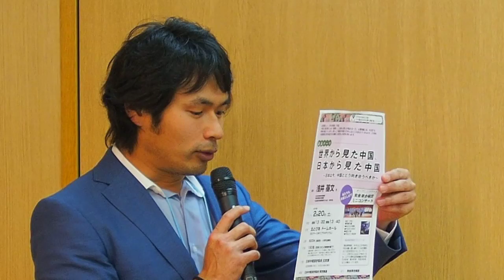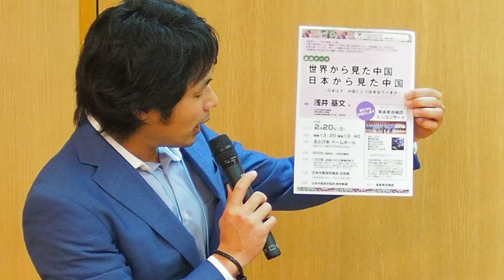2016.02.14「デモ系女子のガールズトーク…」: トマトの会より【9/10】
「デモ系女子のガールズトーク～オッサン政治に"無理チョコ"を」

弁護士×ママ×高校生

「安保法制」下で「戦争のできるフツーの国」にしようとするオッサン政治のたくらみ。
次世代を巻き込んだ市民主体の「デモクラシー」を、地域レベルでどう作っていけるのか。
この間の動きにいても立ってもいられず、路上に飛び出した３人の「デモ系女子」といっしょに、
これまでの思い、政治に対する本音を交えたガチな「ガールズトーク」を楽しみましょう！

　　　14:00 ~ 16:00（13:30 開場）
会場：夢ひろば（東京都北区王子1-5-1）JR／南北線 王子駅徒歩１分
主催：トマトの会（北区在住の青年や子育て世代の仲間が、隔月で講師を呼ぶなどして政治や社会について学んでいる会。毎回、二次会も盛況!!　新しい連帯のあり方を模索中）

《Guest》
太田啓子（明日の自由を守る若手弁護士の会、怒れる女子会）、
武笠由美（特定秘密保護法を考える女子会＠足立、ひらけごまネット）、
ちるちる（T-nsSOWL〈ティーンズソウル：Teens Stand up to Oppose War Law〉）